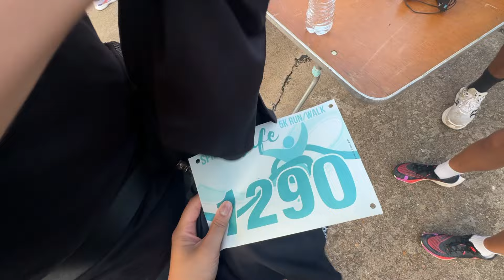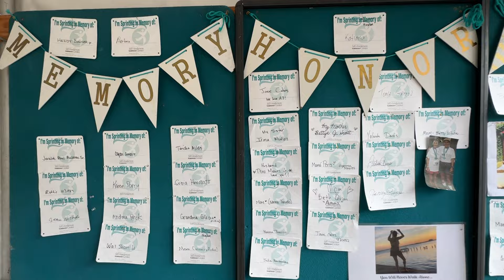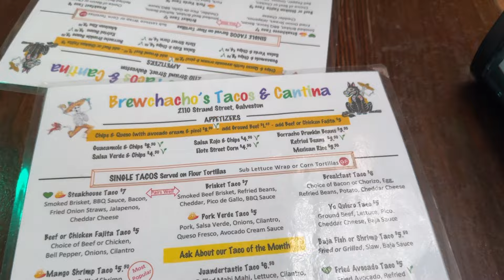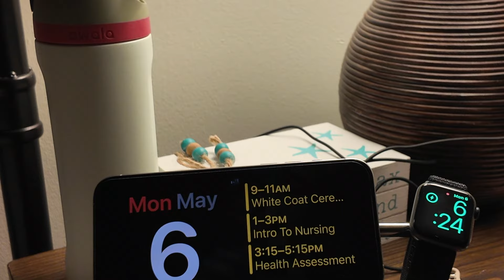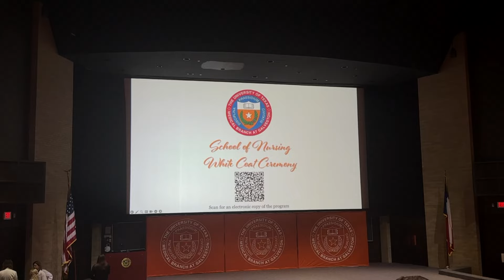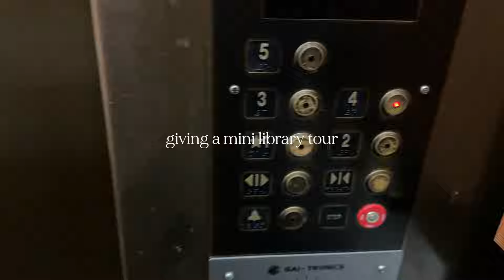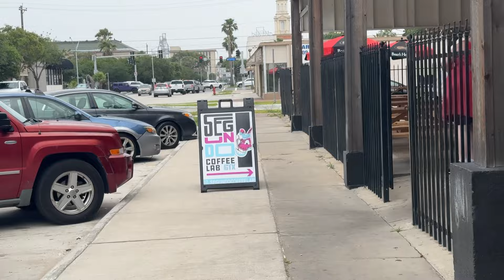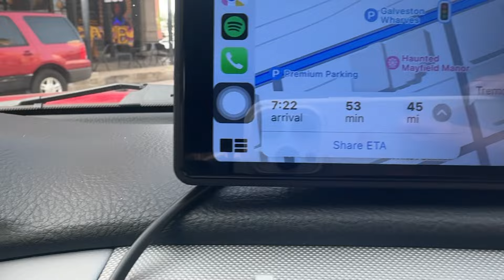Nurse week in the life| utmb son white coat ceremony, my first 5k, fave galvy eats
Where the hell have you been loca ???

Amazon storefront: shorturl.at/kloI5

→ FAQ:
ethnicity: filipino
age: 23

Subbies: 2260